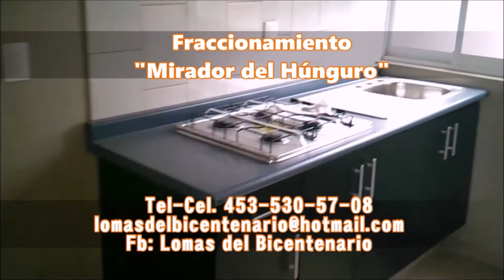09 08 2017 Resumen Informativo